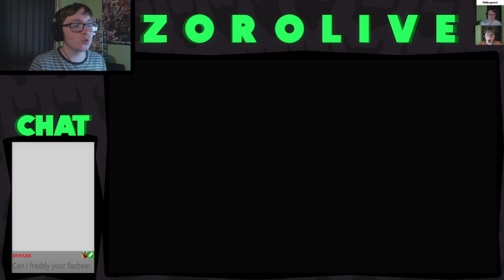FNAF MOVIE MOD? | Funkin' At Fazbear's Pizzeria [DEMO] | Twitch Highlight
Another awesome upcoming FNAF mod focused on the movie!

IGNORE THIS.